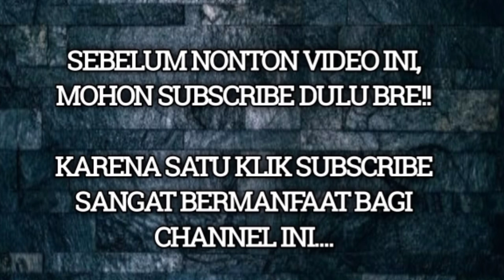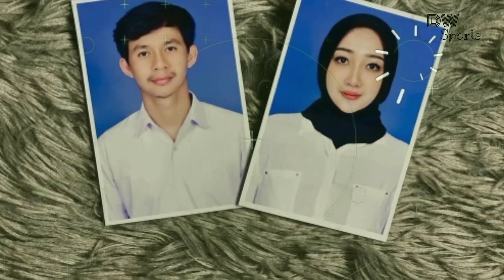KABAR PERSIK : GA ADA UJI COBA!! 😲 PERSIK KEDIRI PERSIAPKAN FISIK JELANG LIGA 1| RISNA HARUS ABSEN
SUMBER : persik official, Bola.com
Pictures From Instagram : Persik Official, Risna Prahalabenta